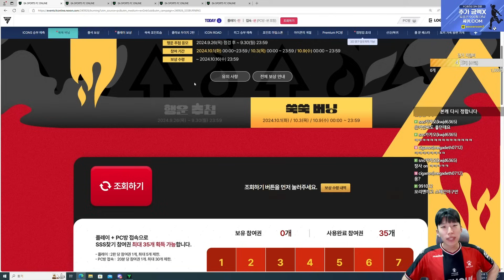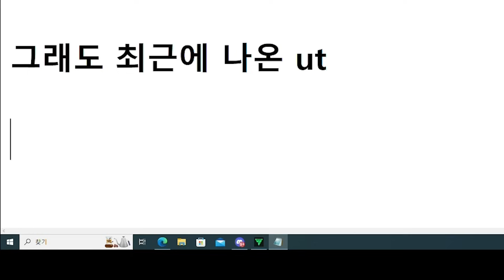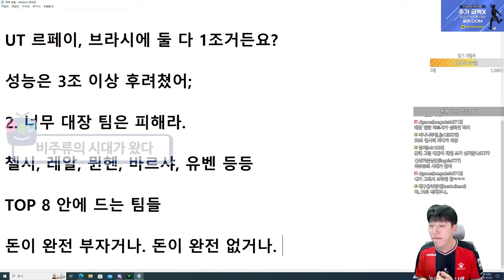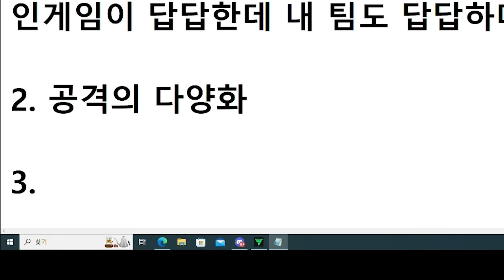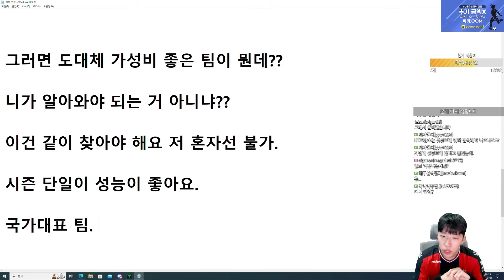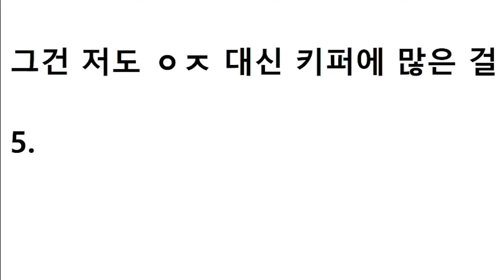팀을 이븐하게 짜야 실력도 늘고 티어도 오르는 거거덩요 FC온라인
메일 보내실 때 제목에 [방배우]를 적어주세요!